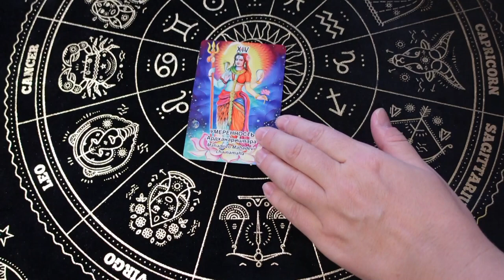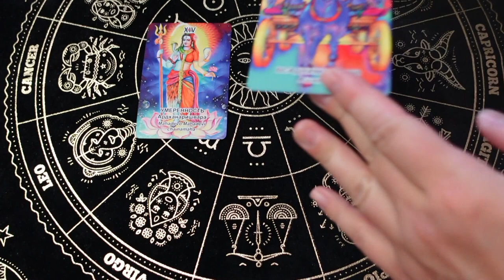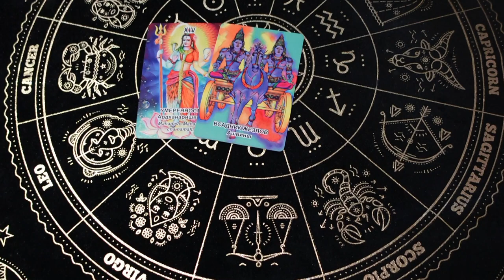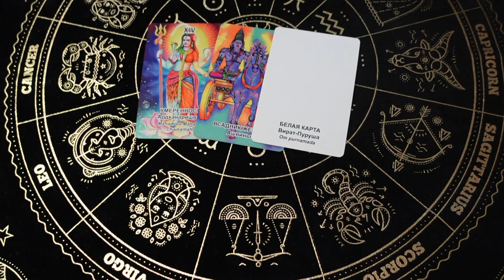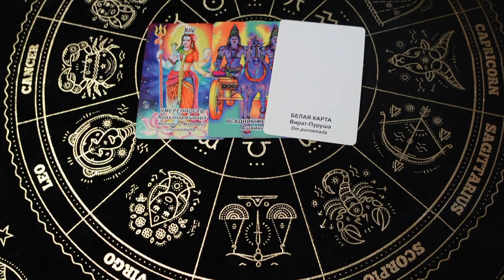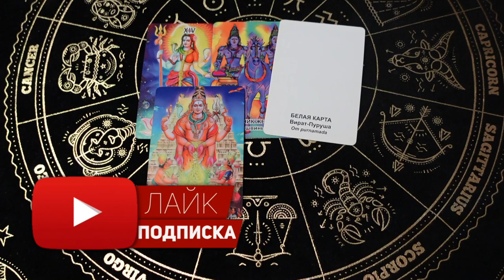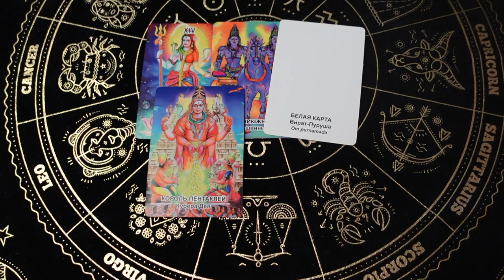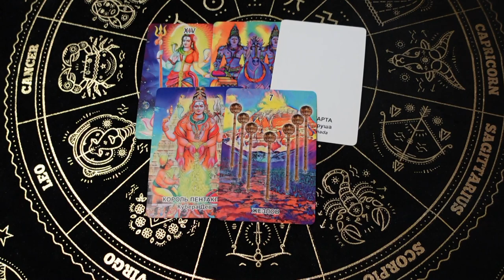❗️💯 Помощь себе🍂♥️♣️ эзотерика 💖 таро расклад 🔮 что надо услышать от вселенной